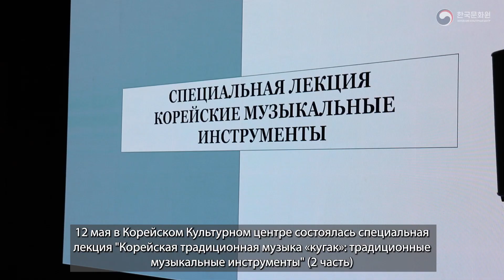Специальная лекция "Корейская традиционная музыка «кугак»"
12 мая в 19:00 в Корейском Культурном центре состоялась специальная лекция "Корейская традиционная музыка «кугак»: традиционные музыкальные инструменты" (2 часть). Лекцию прочитала директор Культурного центра Посольства Республики Корея в РФ г-жа Ви Мён Чже.

Это вторая из трех лекций в рамках онлайн-проекта «Погружение в корейскую культуру», цикл о корейской традиционной музыке.